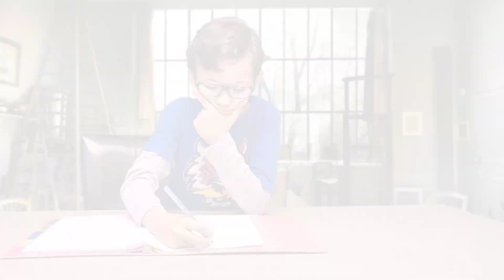TEMU Try On Haul | TEMU Clothes Review | Shop TEMU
In Today's Video we are reviewing TEMU ! Come see what items TEMU has !

Mini Touch Screen Phone Bag, Heart Decor Solid Color Shoulder Bag, Causal Faux Leather Flap Purse $3.49💰

Mom Letter Print Solid T-Shirt, Crew Neck Short Sleeve Casual Top For Valentine's Day Gifts, Women's Clothing $6.99💰

Striped Tie Dye Cami Top, Casual Crew Neck Top, Casual Every Day Tops, Women's Clothing $8.49💰

Casual Letter Print Short Sleeve T-shirt, Crew Neck Applique T-Shirts, Women's Clothing $9.49💰

Sleeveless Sunflower Print Round Neck Dress, Casual Midi Bohemian Dress, Women's Clothing $9.99💰

Women's Dresses Summer Casual Round Neck Ruffle Short Sleeve High Waist Solid Cosy Dresses $11.49💰

Flower & Butterfly Print Cami Dress, V Neck Pocket Mini Strap Dress, Casual Every Day Dress, Women's Clothing $12.49💰

Crew Neck Simple Flowy Dress, Casual Long Sleeve Summer Loose Dresses, Women's Clothing $15.49💰

Off Shoulder Retro Floral Pocket Dress, Ruffled Short Sleeve Dress, Women's Clothing $17.99💰

Floral Print V Neck High Waist Dress, Vintage Vacation Half Sleeve Slim Dress, Women's Clothing $18.99💰

Thank you for tuning in && May God Bless You 🙌 ❤️